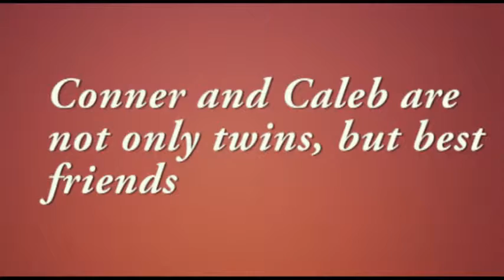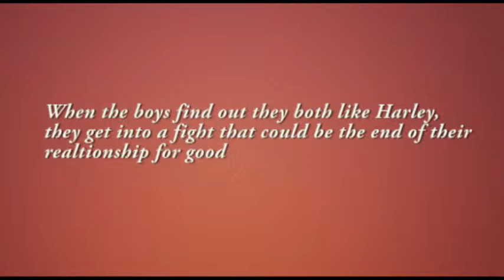Twin Tussle Wattpad Trailer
A book by Keira Dawson
"Blood is thicker than water" Or is it?

The first time I saw Harley Martinez, my heart did five somersaults back-to-back.

Who was she?

When her beautiful light green orbed eyes met mine, I just knew I had to have her. But there were just two problems holding me back - I was a geek and I had a twin.

My twin? He's the ultimate heart-throb, an egoistic dreamboat who makes the girls squeal and faint the moment he passes by them.

To make situations even worse, I asked if he knew about Harley in hopes that he'll help me out of this geek-world, in hopes that he'll help me break out of this bubble of embarrassment that the bullies had created around me just so I can make an impression on Harley.

But guess what my twin said instead?

"I'm in love with her too"

The song is Faded by Alan Walker

I hope you guys enjoy! Please no hate. If you don't have anything nice to say, please don't say it